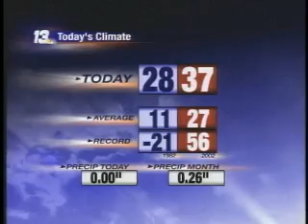Wednesday January 9, 2008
Main Weathercast 6pm